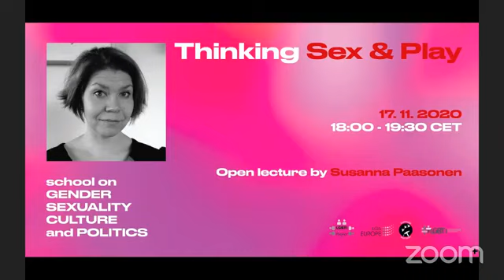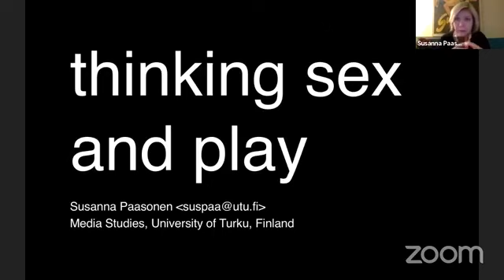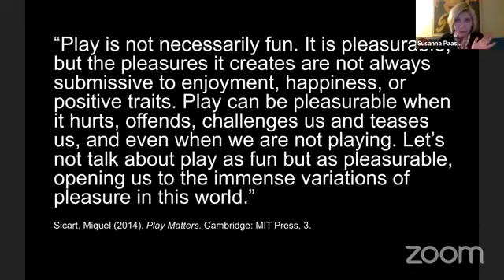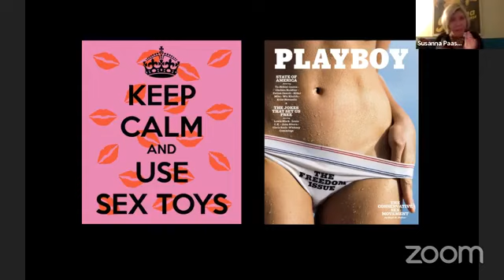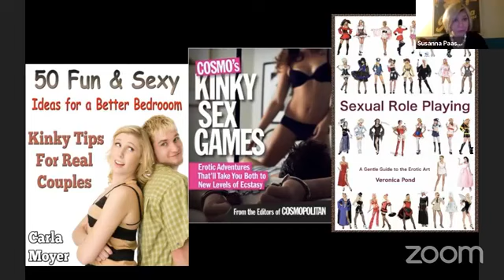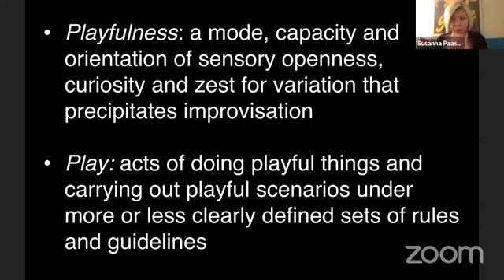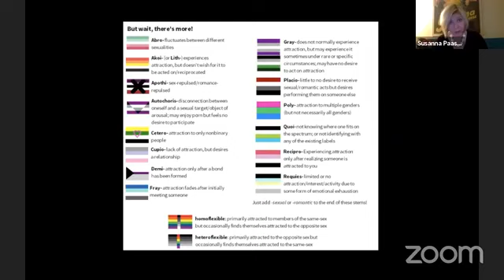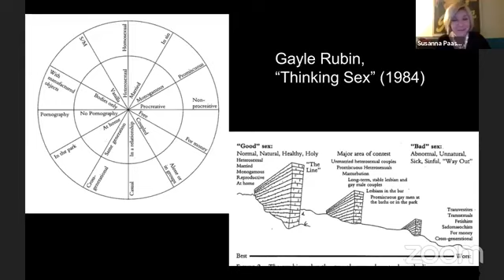Thinking sex and play | Open lecture by Susanna Paasonen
Coalition Margins and LGBTI Support Center enabled a public lecture by Susanna Paasonen: Thinking Sex and Play, within the School of Gender, Sexuality, Culture and Politics.

*** Abstract: "Who knows what sex could be if people were encouraged to enjoy it as play rather than
as a drama”, Lauren Berlant once asked. Taking on this question, this talk examines sexuality through the notion of play and argues for the importance of foregrounding the complexities of pleasure in critical inquiry. Play in the realm of sexuality involves experimentations with what bodies can feel and do: it is autotelic in not necessary involving any other pursuits or purposes than the pleasure of the activity itself. The pleasures that sex yields can be strained, dark and hurtful as we become, and become undone, in encounters with other bodies, moving in and out of zones of comfort. As the exploration of different possibilities, appetites and connections, sex allows for pushing previously imagined horizons of embodied potentiality in terms of sexual routines and identifications. Play sets things in motion and animates bodies, offering productive avenues for theorizing the contingency and urgency of sexual pleasures, desires, orientations and their congealment in categories of identity. ***

Susanna Paasonen is Professor of Media Studies at University of Turku, Finland. With an interest in studies of sexuality, networked media, and affect, she is the PI of the Academy of Finland research project, Sexuality and Play in Media Culture and the Strategic Research Council consortium, Intimacy in Data-Driven Culture. She is most recently the author of Dependent, Distracted, Bored: Affective Formations in Networked Media (MITP, 2021), Who’s Laughing Now? Feminist Tactics in Social Media (MITP 2020, with Jenny Sundén), Objectification: On the Difference Between Sex and Sexism (Routledge 2020, with Feona Attwood, Alan McKee, John Mercer and Clarissa Smith), NSFW: Sex, Humor and Risk in Social Media (MITP 2019, with Kylie Jarrett and Ben Light) and Many Splendored Things: Thinking Sex and Play (Goldsmiths Press 2018).

The School on Gender, Sexualities, Culture and Politics is part of the "Project for LGBTI inclusion - The Digital Edition," financially supported by ILGA-Europe.